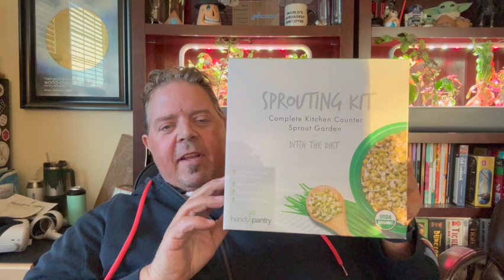Mounjaro Week 12 (7.5mg, +2.6lbs)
Update from my 12th week of taking Mounjaro/Zepbound.  Hit a bump this week of a small gain, but still motivated and the fight vs fat continues!